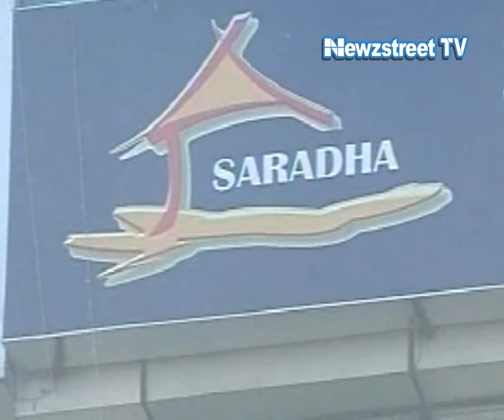CBI arrests former TMC leader Asif Khan in Saradha scam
The Central Bureau of Investigation (CBI) on Friday arrested former Trinamool Congress (TMC) leader Asif Khan on charges of corruption in the Saradha chit fund scam. Khan, was arrested from the Tiljala area in south east Kolkata.